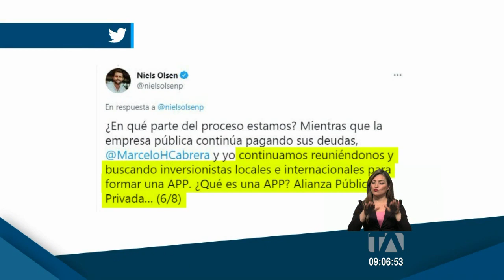Ministro de Turismo aseguró que se rehabilitará el tren